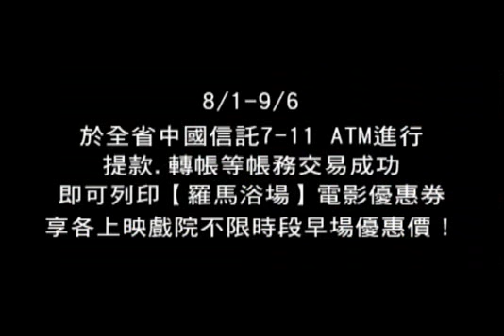7/25~9/6 中國信託7-11ATM送【羅馬浴場】早場優惠券！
羅馬浴場
Thermae Romae

【鬼壓床了沒】 阿部寬  日劇女王 上戶彩
【交響情人夢最終章】導演 武內英樹

★ 狂銷800萬冊 超人氣漫畫改編
★ 奇蹟式完美選角 阿部寬古羅馬造型爆笑演出
★ 年度票房冠軍 超迅速飆破50億 300萬人瘋狂推薦
8/31 穿越時空來泡湯

■ 故事
在古羅馬時代，去澡堂放鬆心情是最流行的文化，也是當時最重要的社交場所。對工作充滿熱誠的澡堂建築師路西斯﹝阿部寬飾﹞，時常感嘆羅馬的澡堂缺乏新意，但自己卻苦無靈感，在某次意外後，他竟然能穿梭於古代羅馬和現代日本的澡堂之間，一切嶄新的現代澡堂技術都超乎路西斯的想像，擁有高度澡堂文明的「扁臉族」﹝日本人﹞更是震撼路西斯的心靈，在時代的衝擊和文化的差異下，路西斯是否能帶著意外獲得的「靈感」回去拯救古羅馬世界呢?